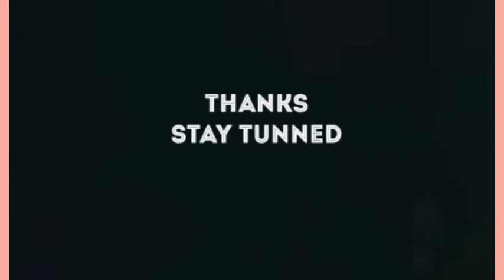G5 GOVERNOR'S TO $UPPORT THESE SOUTHERN PRESIDENTIAL CANDIDATE | CHECK OUT DETAILS